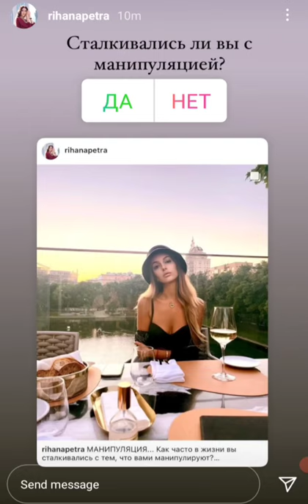Rihana Petra make my story ig rihana petra gorgeous rihana hair#shorts instagram rihana oksana petra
gorgeous rihana hair color Rihana Petra make my story by her look Gorgeous Rihana instagram rihana oksana petra
rihana petra insta she is the most beautiful lady in ig rihana petra gorgeous look and rihana clothing are most expensive jewelry carrying gorgeous rihana design make her look extra beauty
gorgeous rihana dress designers are really talented and use their brain for make rihana stunning
gorgeous rihana fashion seance mindblowing.
gorgeous rihana hair
gorgeous rihana hair color
gorgeous rihana hairstyle
gorgeous rihana outfit